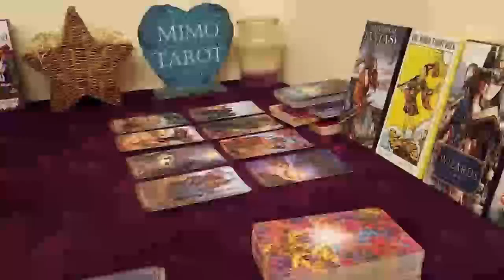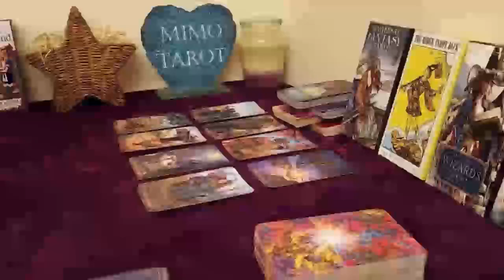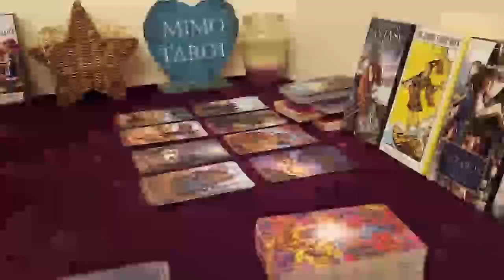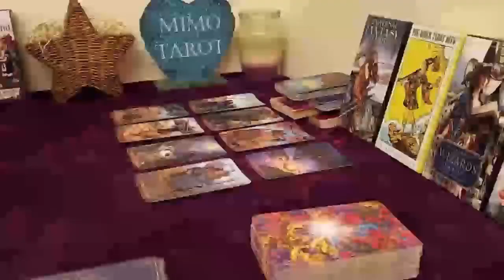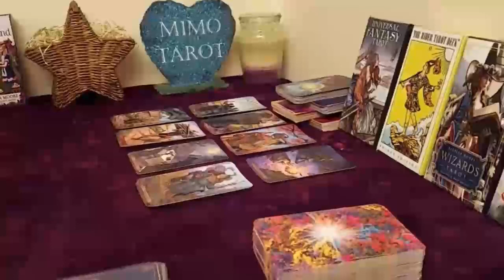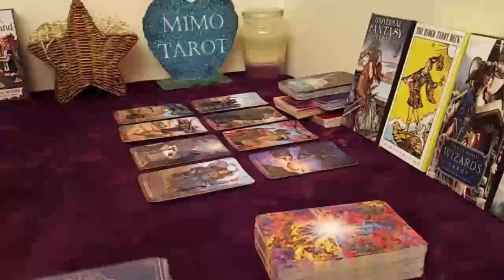Aries Tarot Love Reading Bad Times Are Over !